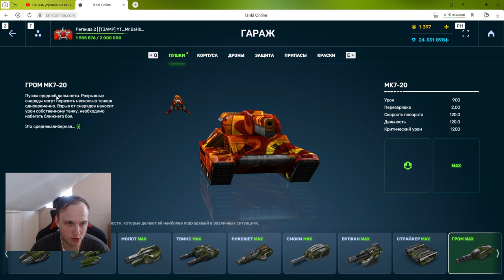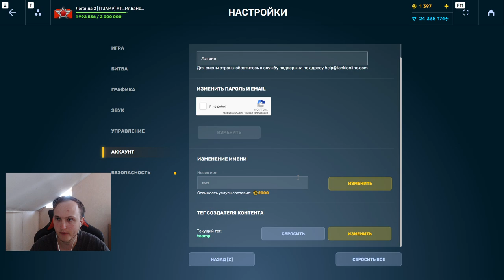ПРОБИВАЕМ КРИТАМИ! НАСКОЛЬКО СИЛЬНО НАГИБАЕТ НОВОЕ УСТРОЙСТВО НА ГРОМА В ТАНКАХ ОНЛАЙН